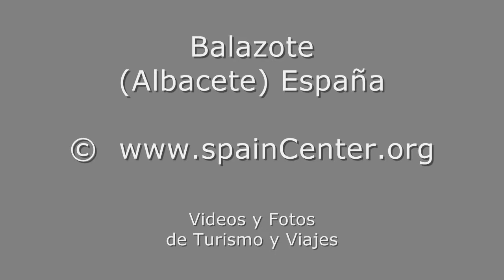Balazote Turismo Viajes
Video de Balazote. Fotos y videos de Turismo y Viajes de la provincia de Albacete